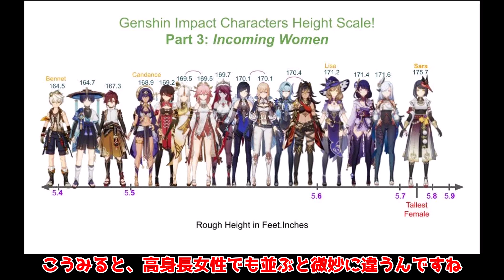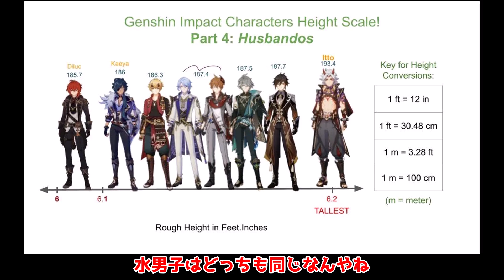【意外な結果】海外にて原神キャラクター身長ランキングが話題に！【 攻略解説】,げんしん,原神,リークなし,カーヴェ白朮ディシア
意外な結果ですね

【要注意】参加して「1000原石」！ついに風花祭復刻！イベントの説明や必須事項を解説！鉄彩の花初日入手

【螺旋使用率】3.5アプデ後本国編成使用率が判明！1位はあの編成ディシアはどうなった？

3.5当日追加情報！ミカの性能が追加で判明！ヨォーヨのアレがついに修正！

【原神】3.5最新版！ティアSSS最強キャラベネットの使い方を解説！完凸は必要か？編成や聖遺物武器など！

9割は見逃してるディシアとミカの公式配信未発言の情報が判明！ある意味公式リークか

【モンド】
ジンCV：斎藤千和
アンバーCV：石見舞菜香
リサCV：田中理恵
ガイアCV：鳥海浩輔
バーバラCV：鬼頭明里
ディルックCV：小野賢章
レザーCV：内山昂輝
ウェンティCV：村瀬歩
クレーCV：久野美咲
ベネットCV：逢坂良太
ノエルCV：高尾奏音
フィッシュルCV：内田真礼＆増谷康紀
スクロースCV：藤田茜
モナCV：小原好美

【璃月港】
魈(ショウ)CV：松岡禎丞
北斗(ホクト)CV：小清水亜美
凝光(ギョウコウ) CV：大原さやか
香菱(シャンリン) CV：小澤亜李
行秋(ユクアキ)CV：皆川純子
重雲(チョウウン) CV：斉藤壮馬
七七(ナナ)CV：田村ゆかり
刻晴(コクセイ)CV：喜多村英梨

【その他】
オズCV：増谷康紀
公子(コウシ)CV：木村良平
淑女(シニョーラ) CV：床子裕衣
鍾離(ショウリ)CV：前野智昭
白朮(ビャクジュツ)CV：遊佐浩二
甘雨(カンウ)CV：上田麗奈
ダインスレイヴCV：津田健次郎